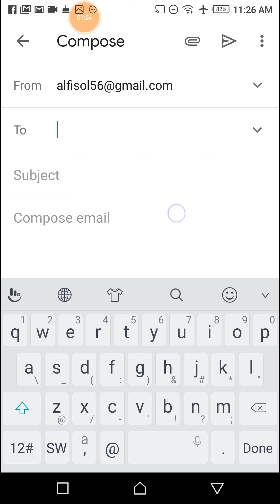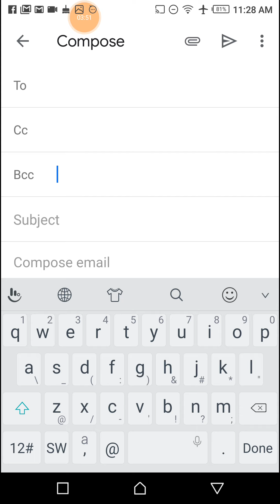What is Mean by To and Cc and Bcc Mean in Gmail How to use | tj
What is mean by to and Cc and Bcc in gmail how to use.

About: Let's get started today in this video I learn you that what doest it mean by to and Cc and BCc in gmail right so,  in this section I will explain you the way by which you will know all about the gmail option and setting as well and you will use these option well and I hope you like and love these option so much right let's enjoy these option OK.

When you sending email to someone that is you employers or any other works or some other friend student as well then you will need to types their all email in the section of to and when you want to send the email to manager or any other focal person then how will use the section of Cc right because it will mention that to your employer you send a one copy of the emails to you manager.

These option will really help you in professional place where you sending mails to more employers then it will really help you and you will enjoy this amazing option to use and solve difficulties right let's enjoy these amazing way and use these tracks and mail to one time to more friends and employers right...

When you are doing job in office or an other professional place then there this way and these tracks will really helpful for you there right and you will use these tracks and you more time works you will complete in less time.

What does it mean by To Cc and BCc in Gmail.
Gmail important setting.
How to know all about gmail.
Learn and know all setting in gmail.
Gmail top secrete setting.
Gmail New option.
Gmail hidden feature.
Gmail New setting.
Technical janan.

How to change gmail all setting.
How to recover gmail email.
How to recover gmail password.
How to forward One gmail to another.
How to link one email to another.
How to divert One gmail to another.
How to Check other person email in own.
How to link one email to more.
Technical janan.

How to block unwanted emails.
How to delete all Email at one time.
How to recover second emails.
How to recover data.
How to recover hangout messages.
How to recover hangout video calls.
How to recover hangout voice message.
How to recover hangout text messages.
Technical janan.

How to send email at one time to all.
How to set Auto reply on email.
How to divert spam email to inbox.
How to set password on all setting.
How to get other gmail password.
How to recover gmail password using mobile number.
Technical janan.

Yahoo emails.
How to recover yahoo email.
How to recover yahoo Ide.
How to recover yahoo email data.
Technical janan.

Hotmail emails recovery.
Hotmail important setting.

Rocketmail new important setting.
Data recovery options.
Data receiver software.
Technical janan.

So,  strictly restricted re-upload our contents."

What is Mean by  to and Cc and Bcc in gmail how to use it.